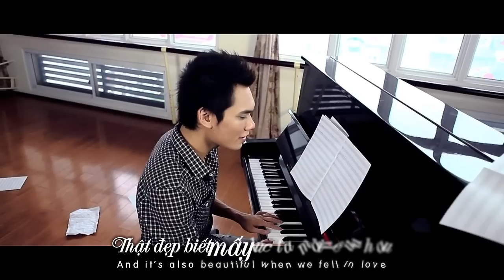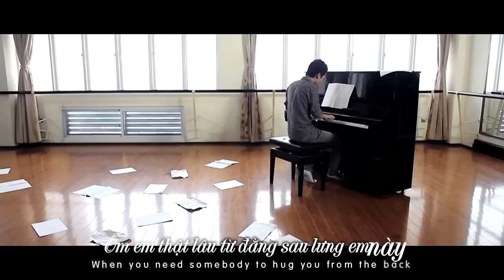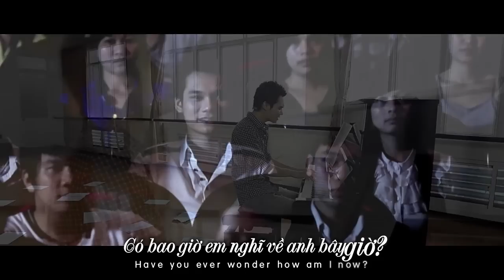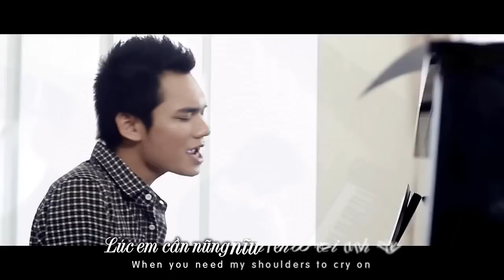Khac Viet - Chi Anh Hieu Em I'm The One Who Understands